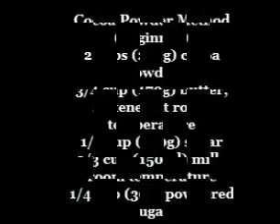How To Make Chocholate..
This video is about chocholate making,,every step of making chocholate is described in this video..